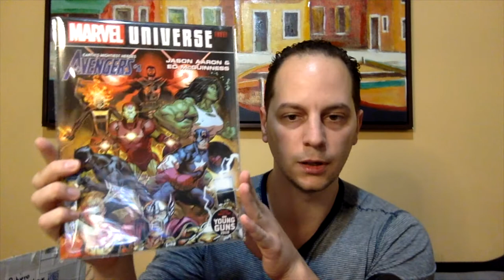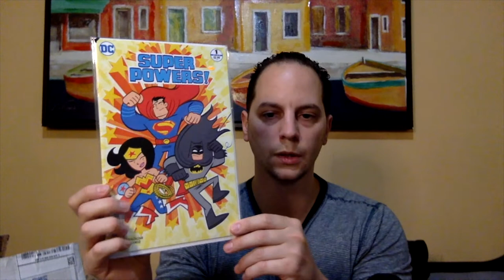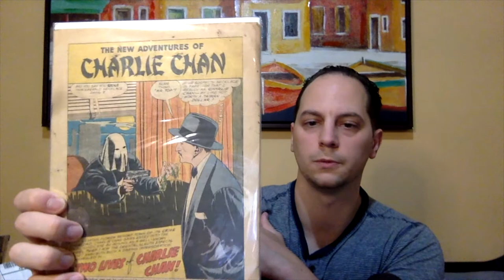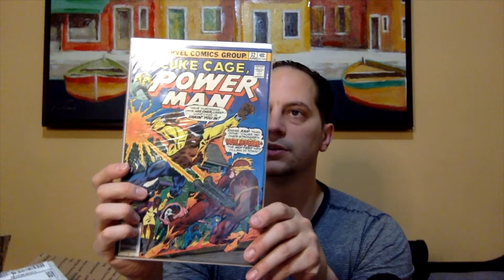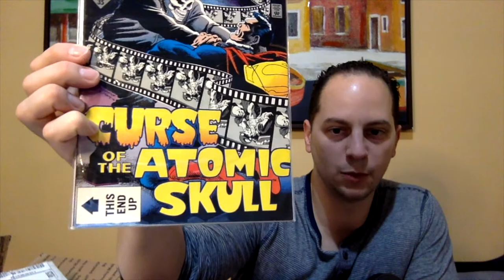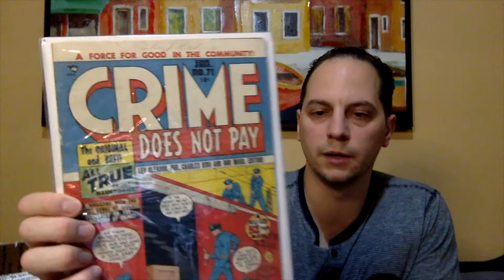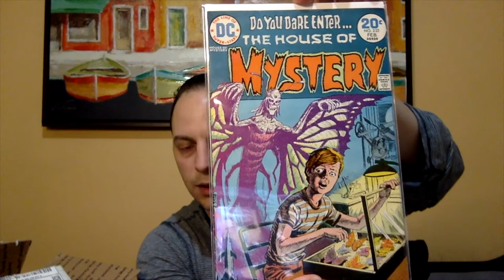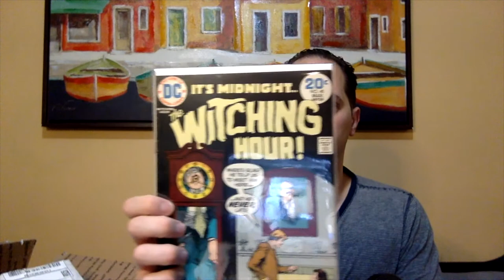Opening Two Contest Wins!! Lets Go!!